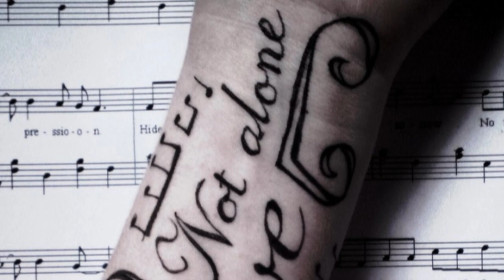Mad World Gothic Version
Worn out places
Worn out faces

Bright and early for the daily races
Going nowhere
Going nowhere

No expression
No expression

No tomorrow
No tomorrow

Chorus:

And I find it kinda funny
I find it kinda sad
The dreams in which
I'm dying are the best I've ever had
Mad world
Mad world

Happy birthday!
Happy birthday!

Sit and listen!
Sit and listen!

Chorus:

Mad world
Mad world
Enlarging your world
Mad world